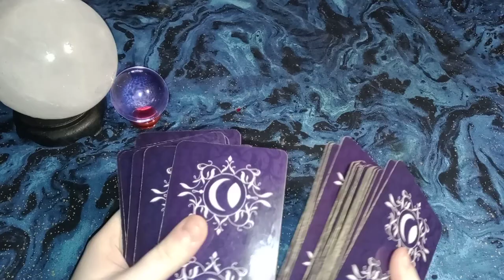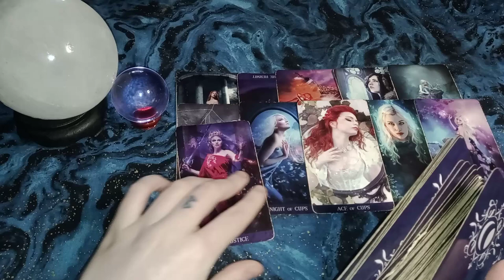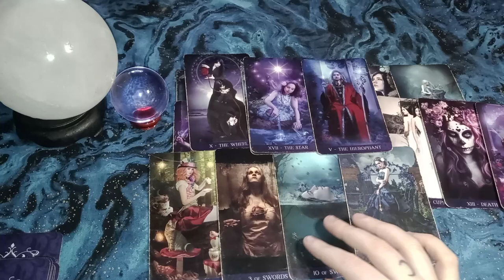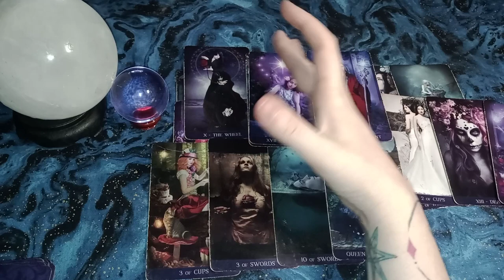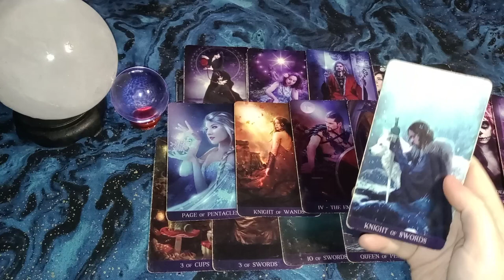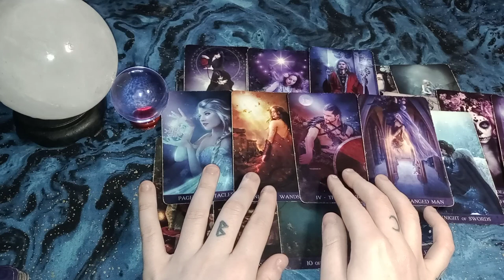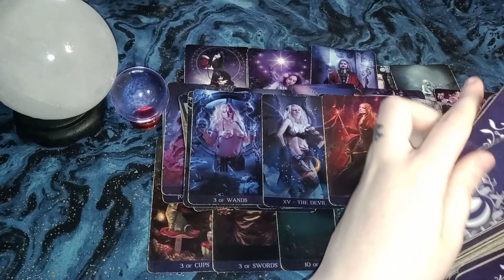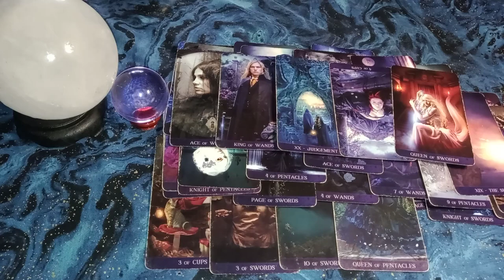LEO - This TOWER can no longer be avoided - Stagnant Energy CLEARING to bring in LOVE, MONEY, ETC